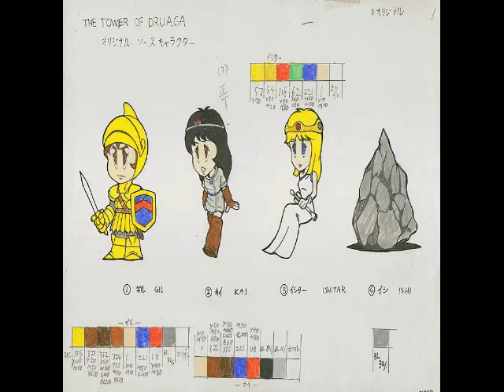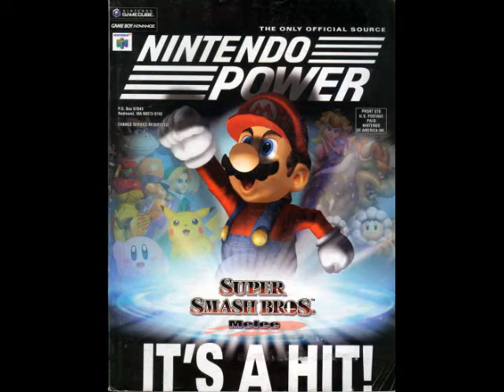The Tower of Druaga X Super Smash Bros. (The Tower of Druaga Theme)